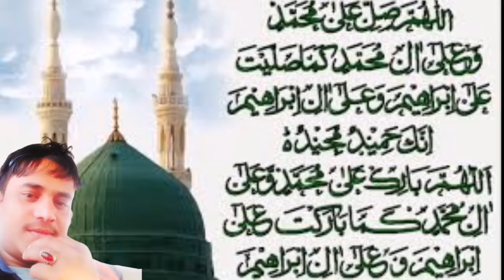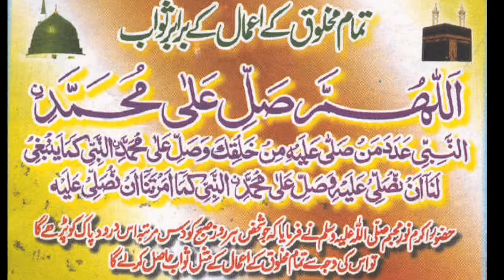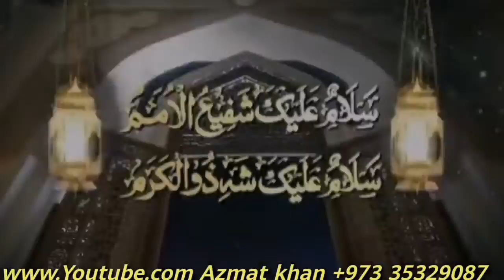جشن، عید میلاد النبی ﷺ مبارک ہو